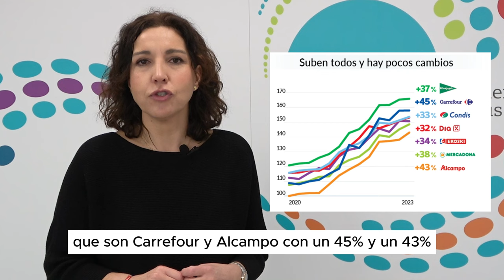🔥💥Precio de los alimentos; ¡¡suben un 38% en tres años!!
Cuando vas a la compra, el dinero cada vez te cunde menos, seguro que eso ya lo has notado. Hemos puesto cifras a esa sensación: ahora tienes que pagar casi 140 euros para comprar las mismas cosas que hace 3 años te costaban 100 euros. Y es que los alimentos han subido un 38% desde 2020. Se nota en todos los alimentos y en todas las tiendas casi por igual. OCU pide prolongar las ayudas y vigilar el mercado.

Declaraciones de Ileana Izverniceanu, Directora de Comunicación y Portavoz de OCU sobre el último estudio de OCU sobre el precio de los alimentos.